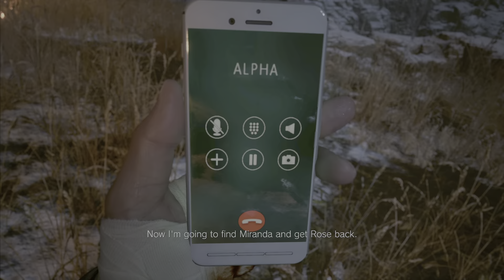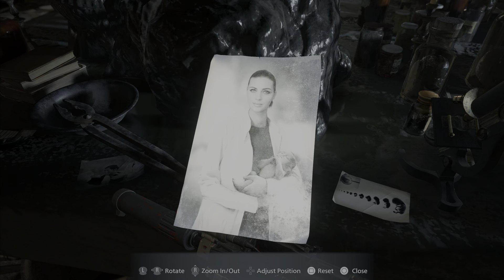RESIDENT EVIL 8 VILLAGE WALKTHROUGH GAMEPLAY PART 25 - BOSS FIGHT HEISENBERG { FULL GAME }